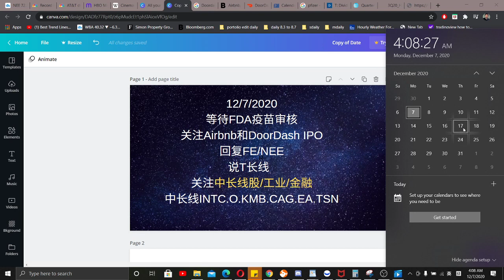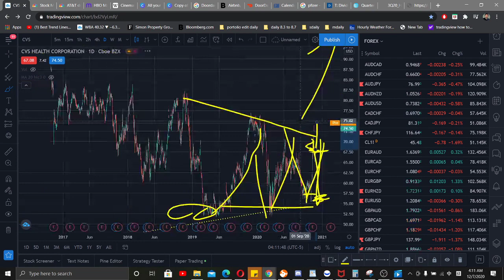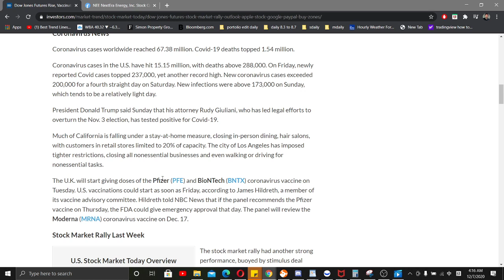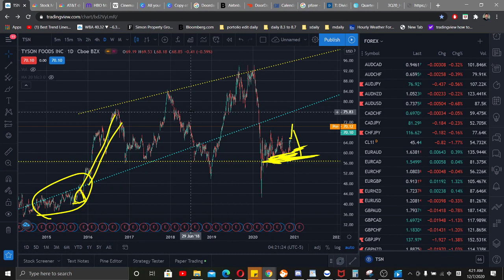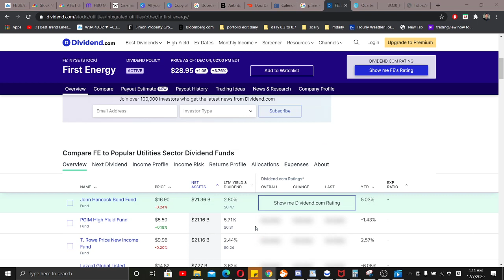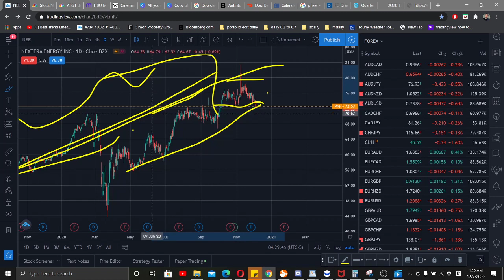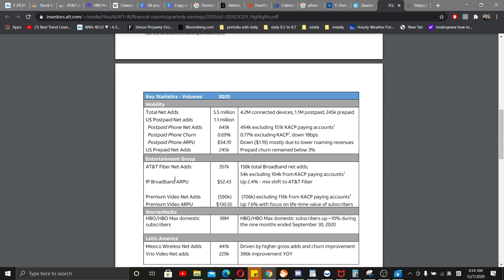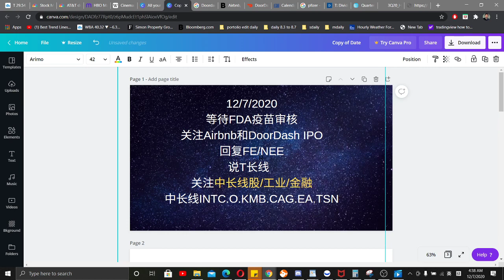美股 12/7/2020 等待FDA疫苗审核 关注Airbnb和DoorDash IP 回复FE/NEE 说T长线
12/7/2020
等待FDA疫苗审核
关注Airbnb和DoorDash IPO
回复FE/NEE
  说T长线
关注中长线股/工业/金融
中长线INTC.O.KMB.CAG.EA.TSN.T